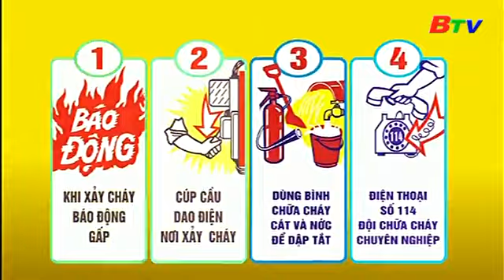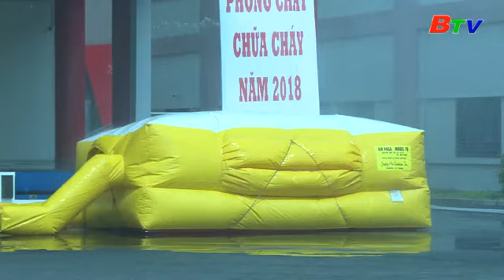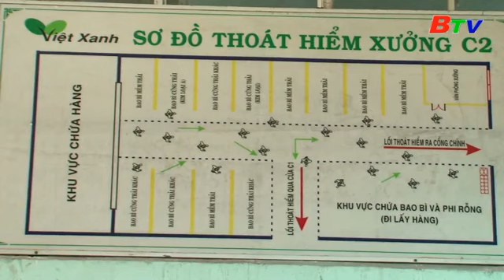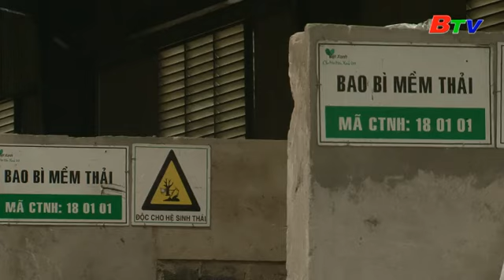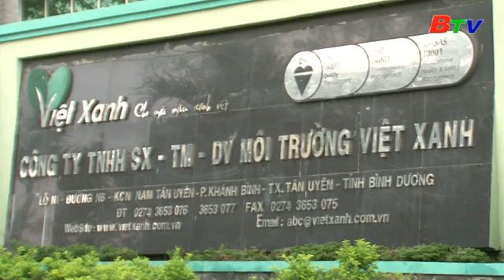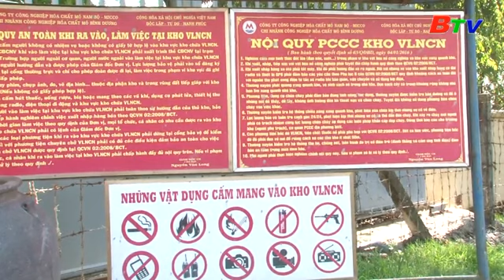Chương trình phòng cháy chữa cháy 14/05/2018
Chương trình Phòng cháy chữa cháy ngày 14/05/2018 gồm các nội dung sau:
- Tin phòng cháy chữa cháy trong tuần
- Phóng sự Điểm sáng trong công tác phòng cháy chữa cháy ở Khu công nghiệp Nam Tân Uyên
- An toàn phòng cháy chữa cháy tại các mỏ khai thác đá
Công ty PCCC Thành Phố Mới
☎️ Điện thoại: 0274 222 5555
Địa chỉ: Số 09, Đường Số 7B, Khu 03, P. Hoà Phú, Thủ Dầu Một, Bình Dương